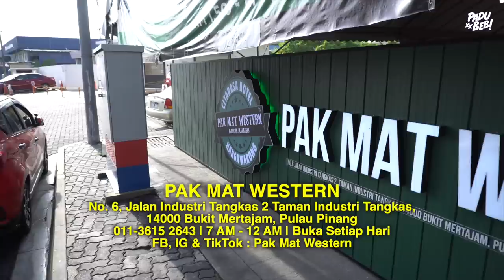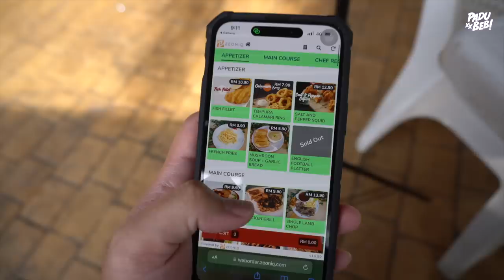Seriouslah! Wujud Ke NASI LEMAK 90 SEN Sekarang Ni?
Terkejut aku beb bila dengar yang Pak Mat Western yang terkenal dengan kambing perap tu ada jual menu sarapan Nasi Lemak berharga 90 Sen. Sebab mahukan kepastian, aku pun singgah bersarapan pagi di Pak Mat Western sebelum pulang ke Shah Alam (Lepas buat video di Alor Setar dan Sungai Petani).

Pak Mat Western
No. 6 Jalan Industri Tangkas 2 Taman Industri Tangkas,
Juru, 14000 Bukit Mertajam, Pulau Pinang
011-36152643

Equipment yang kami guna :

3. Go Pro Hero 7 Black
6. Zoom H5 External Mic

Support Business Kami :

1. Sambal Geprek Padu Beb
2. Rempah Ayam Goreng Nasi Kalut
3. Ubi Shake Know-Know Habis